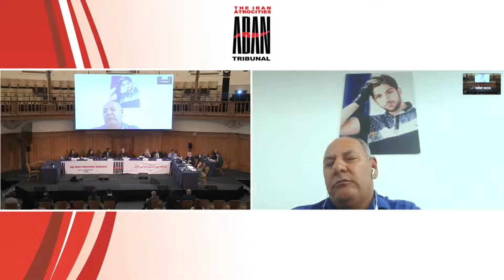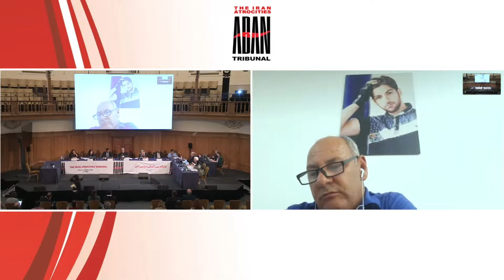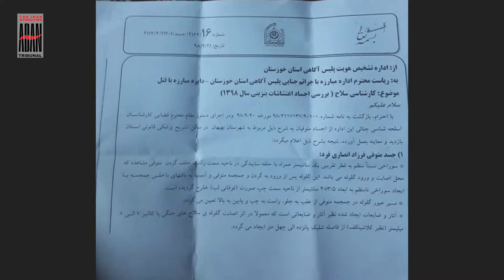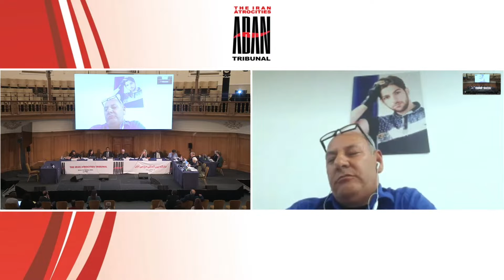Witness 34: Amir Ansarifar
First Hearing, 10 November 2021